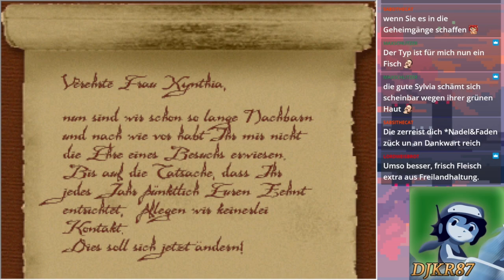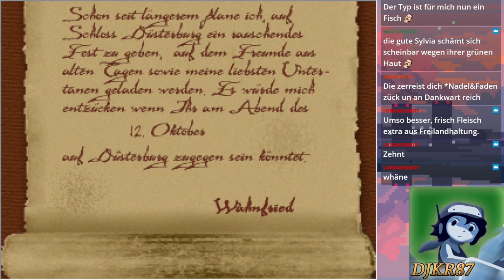Let's Play Unterwegs in Düsterburg (Livestream) German - 25 - Leute in Gefangenschaft